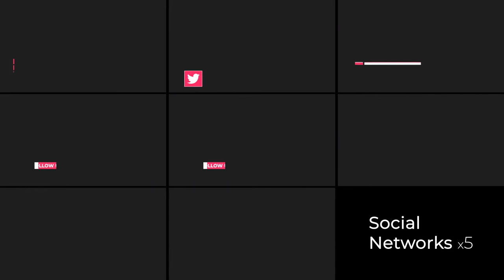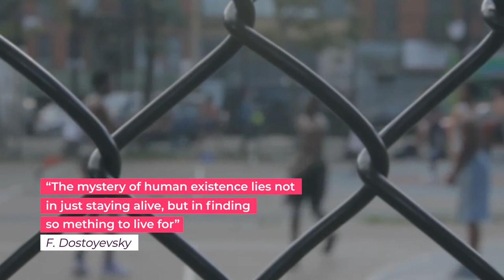Modern Motion Broadcast Package | Essential Graphics [Premiere Pro Templates]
“Modern Broadcast Package | Essential Graphics | Mogrt” template is a universal solution for your any tasks. Use this project in Premiere Pro! Perfect for YouTube channel, TV channel, social networks design or personal design.

Project Features:
Premiere Essential Graphics Files (.mogrt)
Premiere Pro CC 2019, CC 2020 compatibility
FULL HD (1080p) | 30 fps
Multi-purpose
Universal design